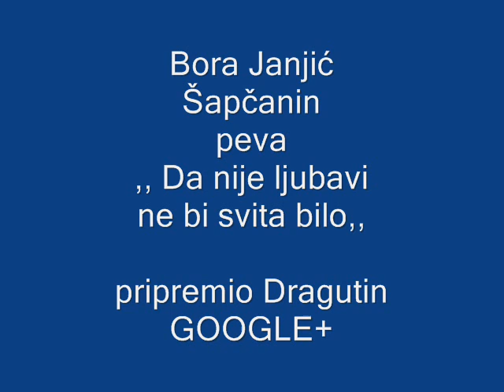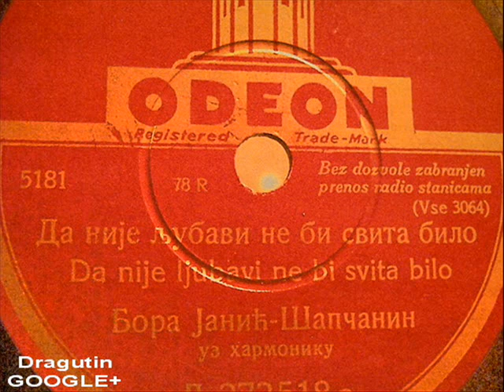Movie Bora Janjić Šapčanin peva Da nije ljubavi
Pesma ,,Da nije ljubavi ne bi svita bilo,, peva Bora Janjic Sapcanin i to je njegova pesma koja traje samo dva minuta i pedeset secundi.